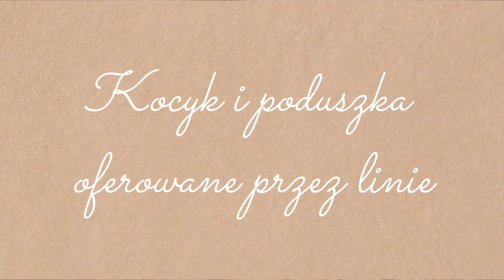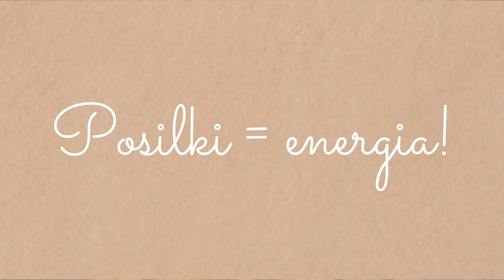JAK RADZIĆ SOBIE Z DŁUGIMI LOTAMI SAMOLOTEM?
Dzięki za obejrzenie! Proszę o łapkę w górę, jeśli filmik Ci się podobał. Zapraszam do subskrypcji, komentowania i na razie!

Music
Fragile - What the fuck